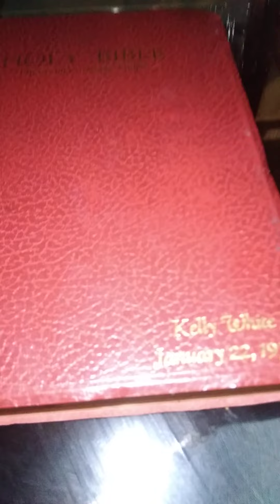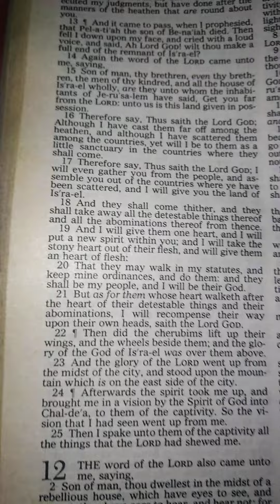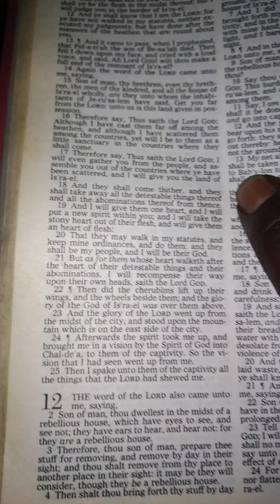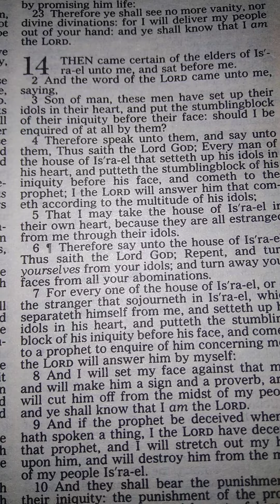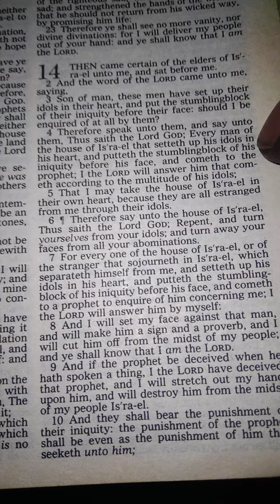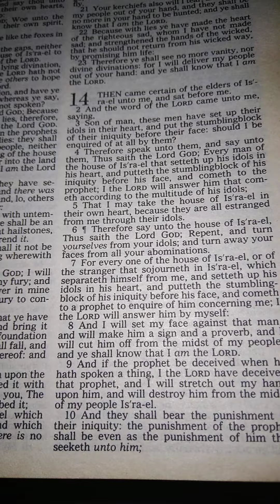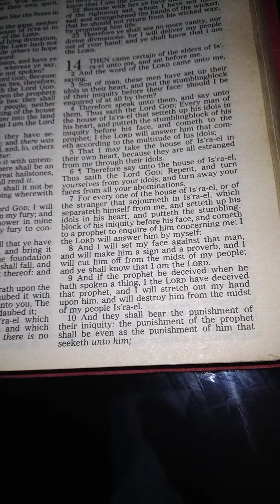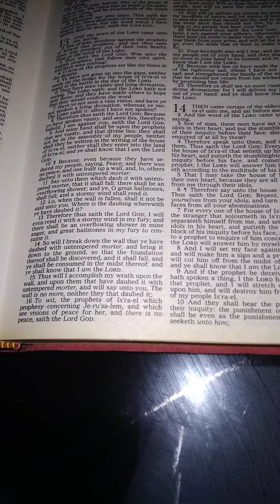Authentic or Nothing(Psalms 121*7 Proverbs 2*11 Malachi 2*7 Job 29*2 6:32pm 9/2/22👀🦻🧠🔥💍🔥💜🤝💜🩸✝️☂️